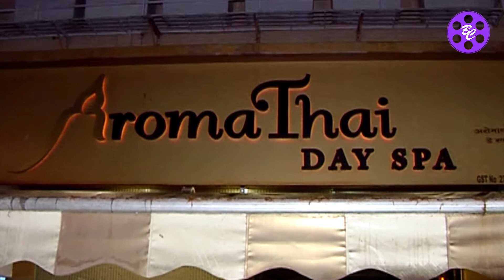Aamir Khan Spotted In a Different Look | Latest Bollywood news on entertainment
We provide the Latest Bollywood News & Gossips.

Aamir Khan Spotted In a Different Look.